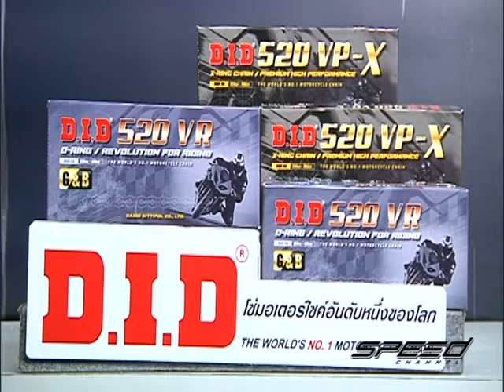Speed Rider OA 27 04 2017 B5